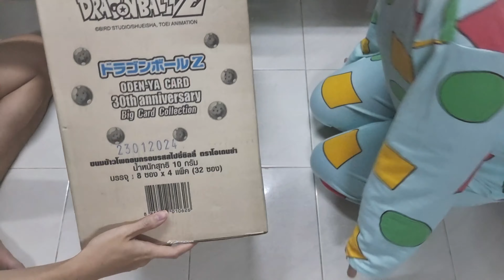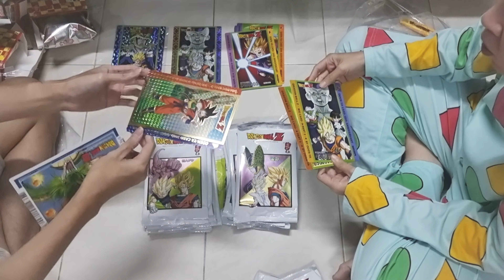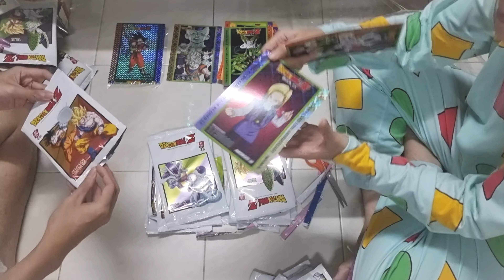เปิดกล่อง โอเดนย่า ดราก้อนบอล บิ๊กการ์ด